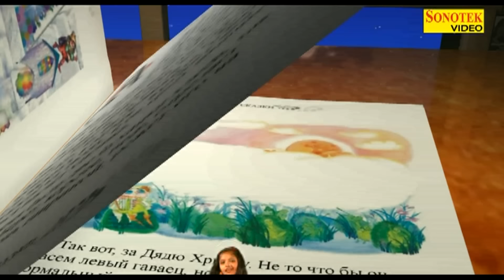Abcd Mujwani Se || ABCD मुँहजबानी से | Anjali Bhardwaj, Ruchi Raj | Bhojpuri Devi Geet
Singer -   Anjali Bhardwaj, Ruchi Raj
Album -  Jhula Jhule Li Sato Bahaniya
Lyrics - Vinay Nikhil
Editor - Durgesh Raj, Vijay Kumar, Deepak Rag